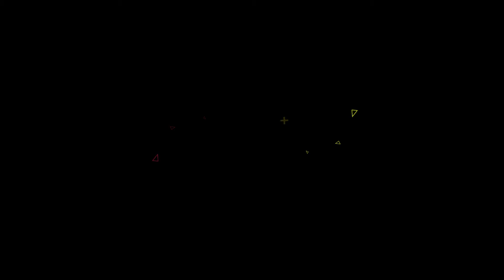Fuegos de Santiago 2017